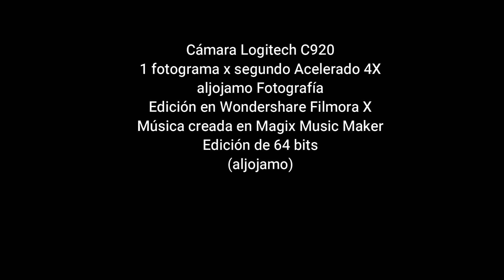20220901 TIMELAPSE ATM RETIRO WF10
Time Lapse - Actividad Atmosférica - Septiembre 01 de 2022 - El Retiro, Antioquia
Colombia
aljojamo Fotografía

20220812_ALJOJAMO_DARK_SIDE_320kbps